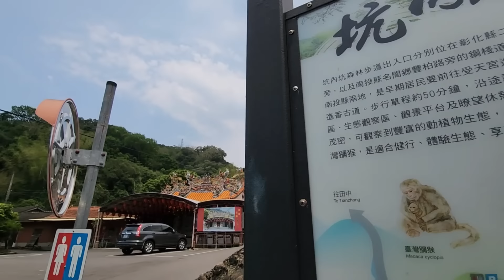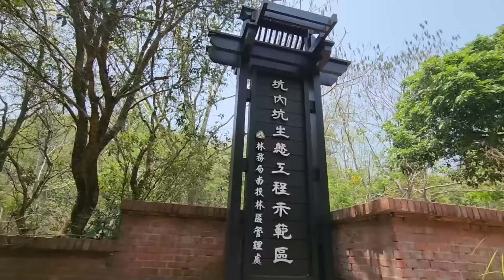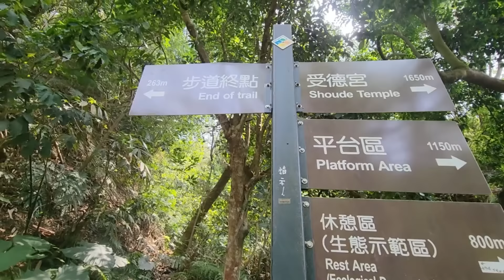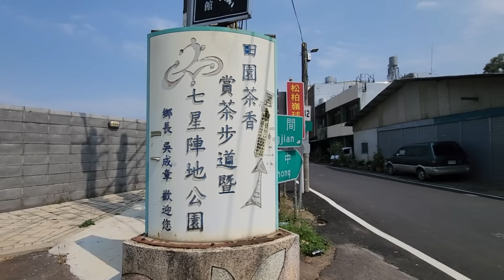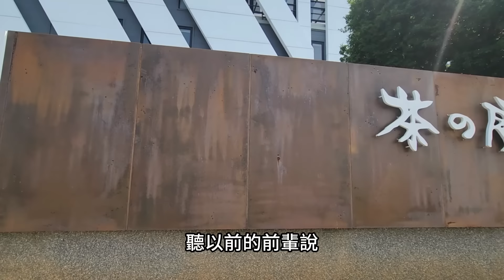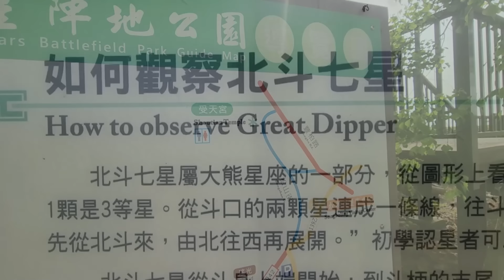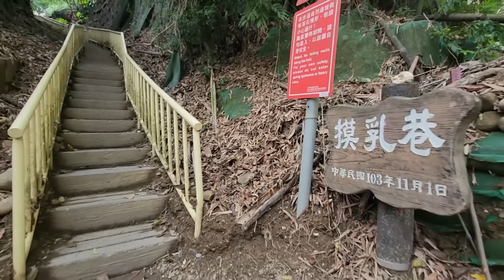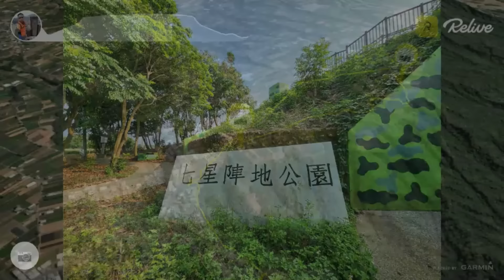『小百岳』彰化最ㄋㄢˊ三角點 | 跨越彰化與南投 | 茶香四溢值得一遊 | 尋找基石的好所在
小百岳：松柏坑山，請直接用谷歌地圖導航即可。